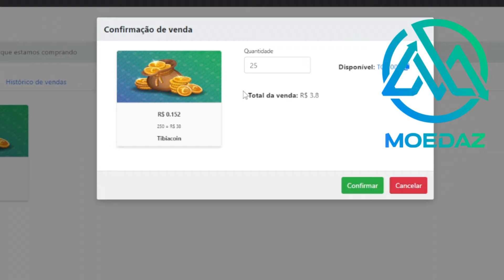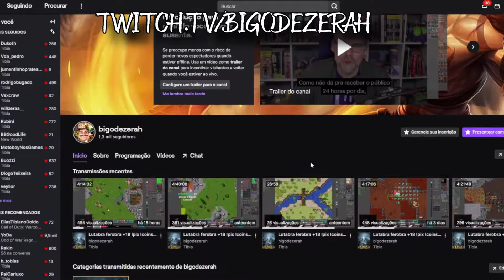Fragar PLAYER o dobro do level já virou rotina TIBIA PK